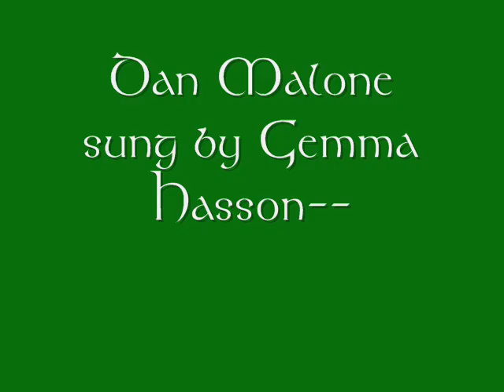Dan Malone 0001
Irish  folk songDan Malone
(Gemma Hasson)

Oh, me name is Dan Malone
I've no place to call me home.
I'm an outcast in the land that I was born in.
And I'm weary of the load
On this long and lonely road.
How I hate to face the sunlight in the morning.

Oh the land is rich and wide
But hunger walks beside.
I'm an outcast in this proud land that bore me.
My life is almost done
Amd my courage is all gone
For the long road that stretches out before me.

Then that day so long ago
I met Kitty from me home.
Fair of face, her voice forever charmed me.
But she couldn't bear the load
Now her grave lies unident' outside Killarny.

I have begged from time to time.
I have drunk the golden wine.
I've fought men and I've done my share of lovin'.
I've met wise men; I've met fools.
But we've always known the rules.
A tinker man must always be a movin'.

Ah but maybe one day soon
When the heather is in bloom,
I lay my head upon the scented clover.
A man can't always fight,
And so a long winter's night
I'll go to sleep; my troubles will be over.

Then remember Dan malone
As I lie here all alone
Remember me to this proud land that bore me.
I can sleep my time away
In six feet of pauper's clay,
No open road lay stretching out before me.